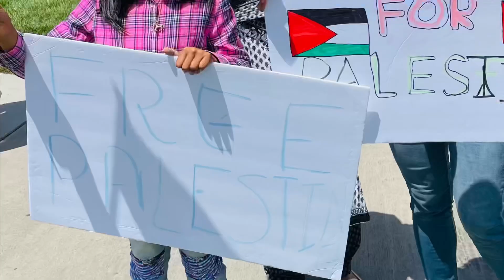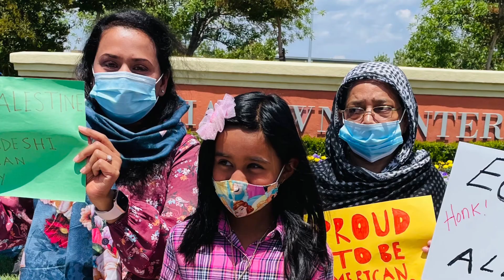Free Palestine | Freedom for Palestine| I Stand for Palestine| I Support Palestine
I’m Muslim and I stand for Palestine; we went to a peaceful protest to support and to send our love to Palestine.